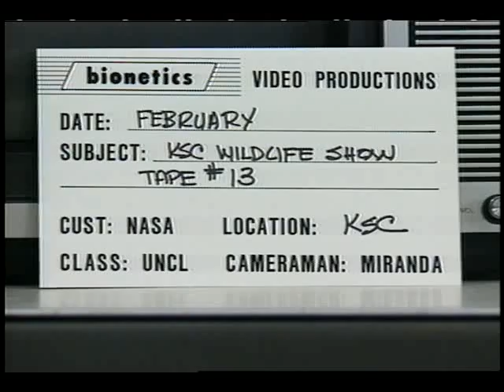KSC Wildlife Show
This video highlights footage of the many forms of animal and plant life that inhabit the environs surrounding Kennedy Space Center (KSC). Shown are birds, alligators, butterflies, and plants as they react to shuttle launches and other activities eminating from KSC.